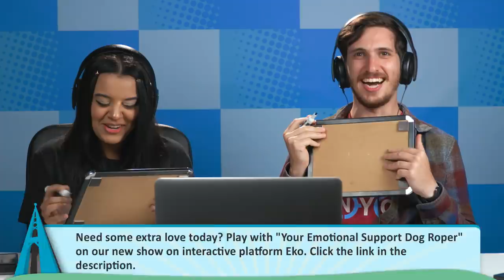Disney Challenge | Movies You Won’t Believe Aren’t Disney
Play with Roper! Your very own Emotional Support Dog on our new interactive show on Eko

Reactors Featured:
Alyssa

Produced by Blythe Wiedemann

Assistant Editor - Connor Buso-Jarnis
DP & Studio Manager - Sam Kim
Studio Technicians - Micah Kearny, Ryan Johnson
Production Technicians - Edgar Plascencia

Movies You Didn't Know Weren't Disney